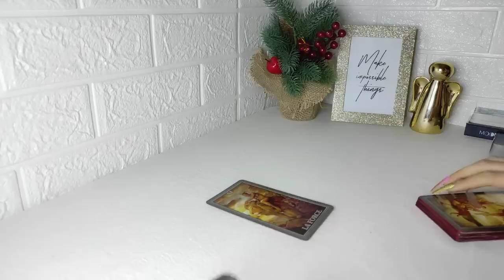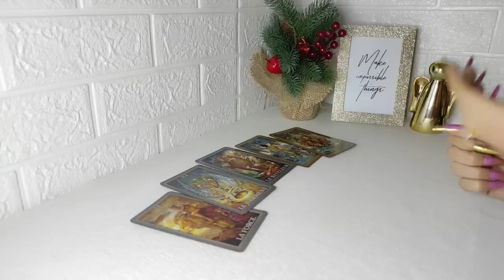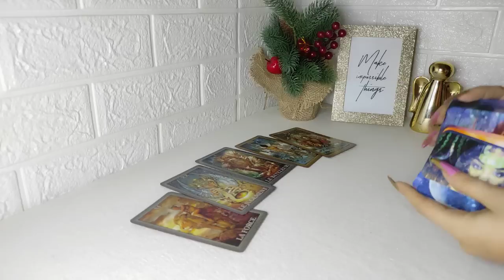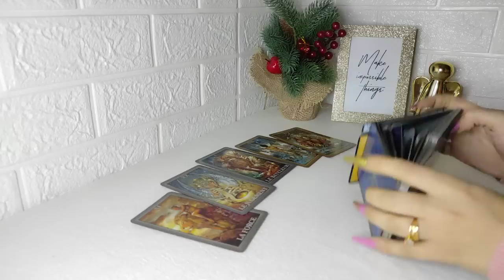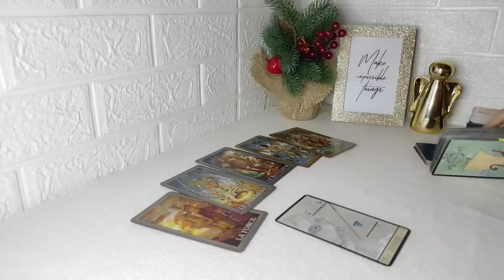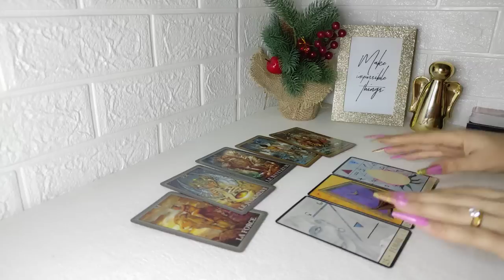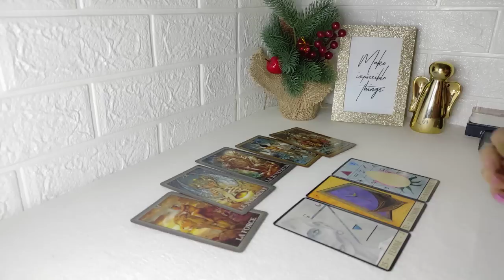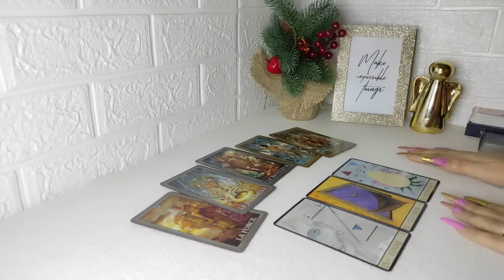💥 Aries 🚨 Esto SE TERMINÓ 💥 Y AÚN ASÍ ... ARIES DICIEMBRE 2022 TAROT HORÓSCOPO